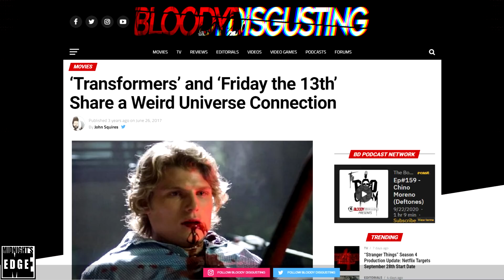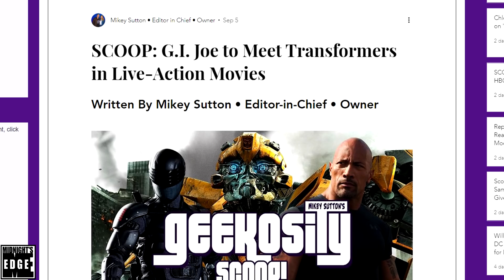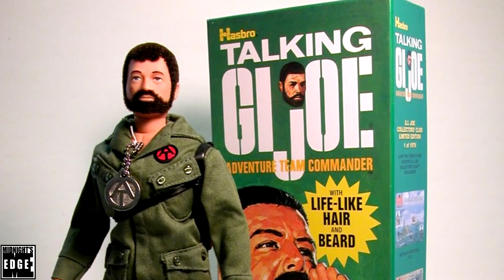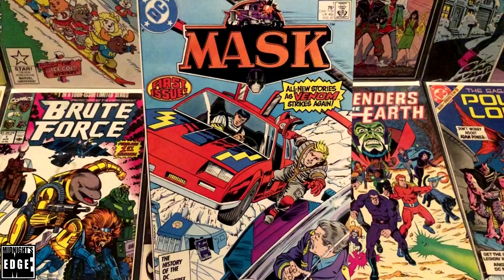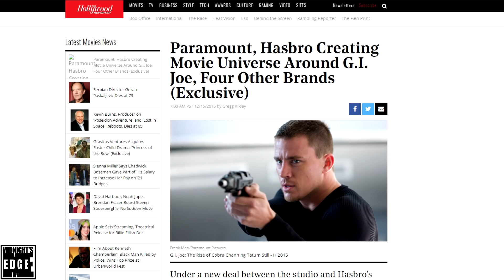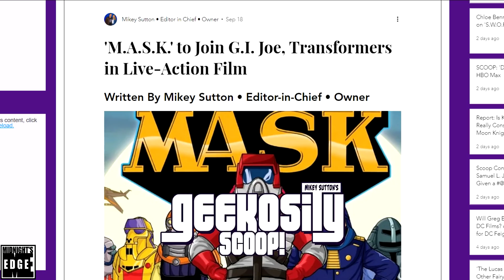Snake Eyes is a G.I. Joe Reboot, Transformers and M.A.S.K. crossovers in the works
For the last decade and a half, the Transformers film franchise, based on the Hasbro toy brand, has overall been one of the biggest and most reliable in Paramount’s stable, and they are determined to bring it back past previous boxoffice glory. Persistent rumors would have it that in order to do so, they are bringing out the big guns by bringing in both the real American Hero, GI Joe; and the Mobile Armored Strike Kommand, also known as MASK – and that the seeds for a Hasbro Cinematic Universe may be planted already in the upcoming G.I Joe reboot, Snake Eyes.

In this video, we will begin by briefly going through the rise and fall of the Transformers franchise, and the rumors that more parties may be about to enter the fray. Then we’ll explore the brief histories of GI Joe and MASK respectively, and who else might join the Expanded Hasbro Cinematic Universe going forward.